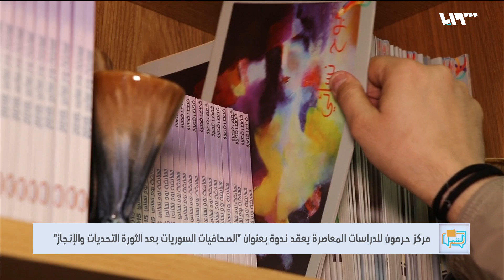واقع عمل الصحفيات والإعلاميات السوريات تحديات وإنجاز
حسب أرقام الشبكة السورية لحقوق الإنسان قتل النظام أكثر من سبعمئة صحفيّ منذ عام ألفين وأحد عشر فيما أصيب ما لا يقل عن ألف وخمسمئة بينما ما يزال قرابة أربعمئة صحفي وصحفية قيد الاعتقال والاختفاء القسريّ

هوتبيرد HD
V 12520